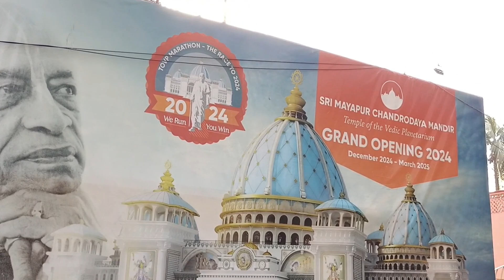হাজার কোটি টাকা খরচ কী আছে ভিতরে দেখুন | Grand Opening Mayapur ChandradayaTemple | Mayapur Tour 2023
বিশ্বের সব থেকে বড়ো মন্দিরটি রয়েছে ভারতের পশ্চিমবঙ্গ রাজ্যের নদীয়া জেলার নবদ্বীপ মায়াপুরে। সেখানেই গেলাম। দেখুন কী আছে ভিতরে। আর কী তৈরি হচ্ছে। কীভাবে যাবেন আর কখন খোলা পাবেন এই মন্দির সমস্ত তথ্য দিয়ে দিলাম ভিডিওর মধ্যে।